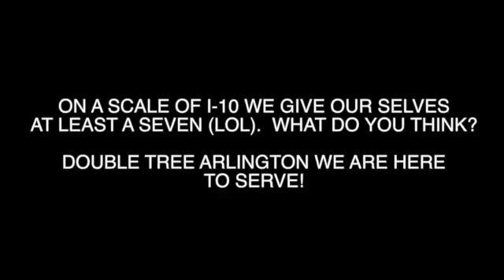DOUBLE TREE ARLINGTON TX MANNEQUIN CHALLENGE